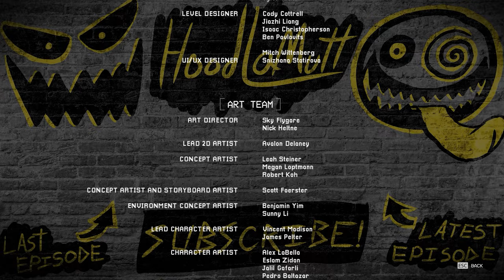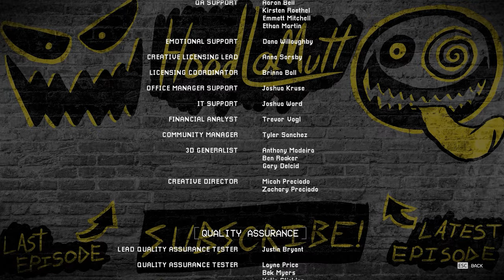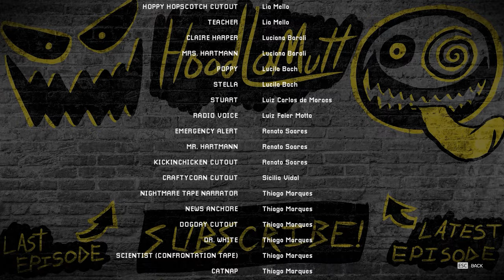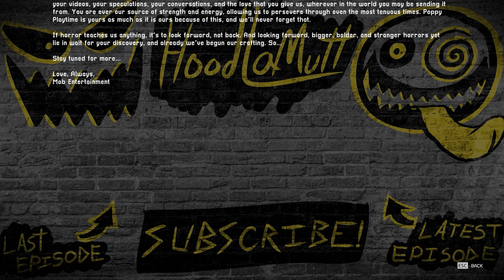POPPY PLAYTIME: THE MOVIE | CHAPTER 3 - "DEEP SLEEP"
And here it is! The long awaited Poppy Playtime: The Movie Chapter 3 video! This one was pretty fun to record if not a bit tedious and exacerbating considering I had JUST played the game for real for the channel lol But, I tried really hard to give you guys the quality that the last two movie chapters had so I hope you enjoy it! Lets see if we can make this video bigger than the previous two were in every way possible, eh?! Let's beat the likes, comments, subscriptions, view count, and watch retention of the last movie videos!